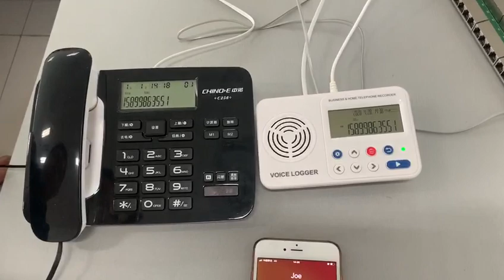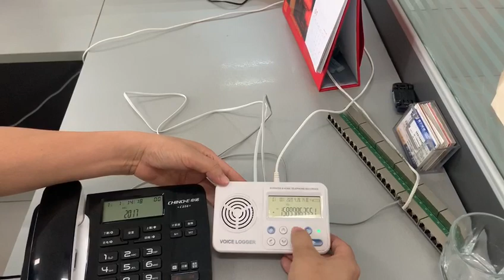English Demo Video of 5001A Crime Prevention & Anti Harrassment Telephone Recorder / Voice Logger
The Single Line Crime Prevention Telephone Recorder / Incoming Call Anti-Harassment Telephone Recorder(Call/Voice Annoucement at first, then Ring, Off-hook and Recording at last).

This kind of Crime Prevention / Anti-harassment Telephone Recorder is highly effective to protect user from Telecom Fraud, Unwanted Telephone Sales, Phone Stalker Damage...and so on. You know, it answers and records the incoming call with a warning message like "The content of this phone call will be recorded automatically for security purposes. Please note".

Besides the function of Crime Prevention, the Call Announcement before Ring can also be "Thank you for calling ABC, for improving our service quality, this call will be recorded", "You are calling ABC family, please hold and someone will pick up the phone soon", or some other business announcement voice.

You know, the genuine Call Annoucement is different from Answering Machine, like: the former is before Ring, and the latter is after Ring. The Call Annoucement after Ring is just the compromise.

Yours Sincerely
Joe  Schelling
Add:6/F East, Bldg 8, Xinwu Cun Industrial Area, Longzhu Road, Nanshan District, Shenzhen, Guangdong, 518055, China.